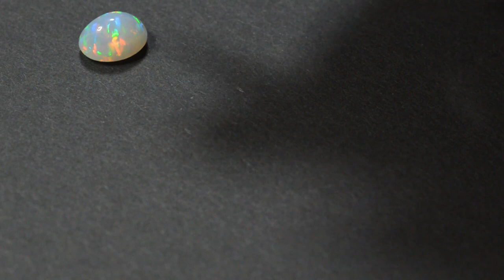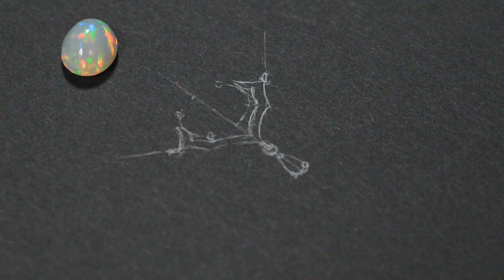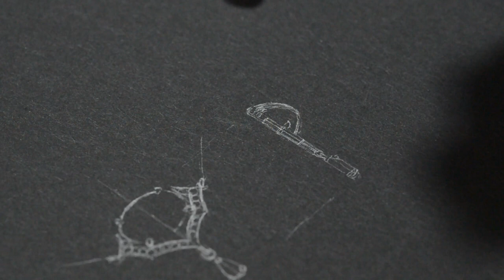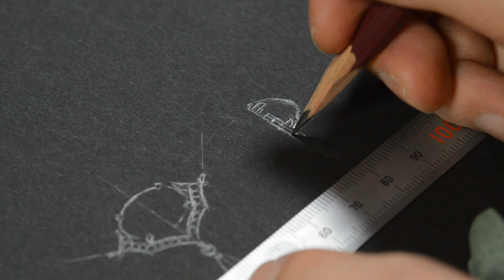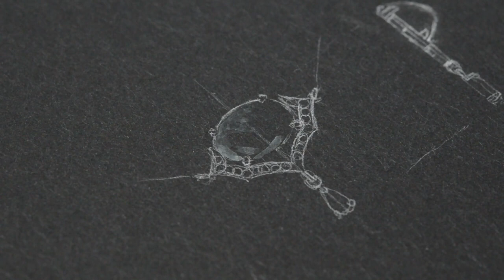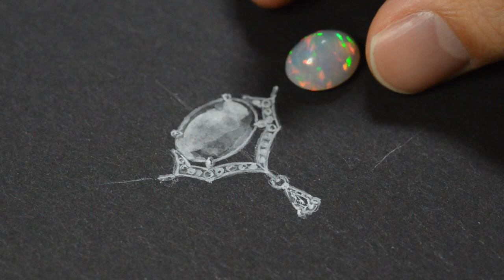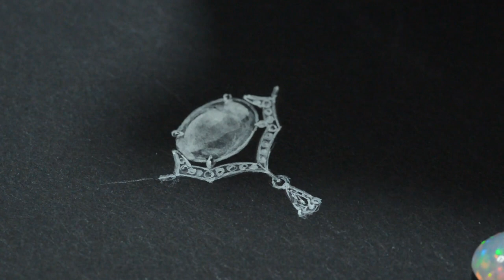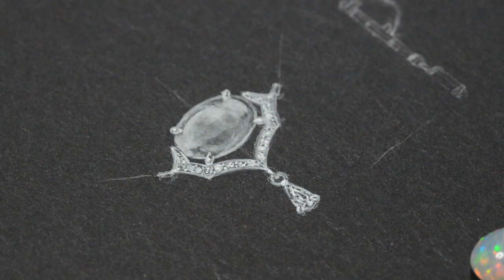Design Drawing part one デザイン画 前編 Jewelry Lecture #04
How to draw jewelry designs. Uncut version of my jewelry design drawing video. It is my original drawing method but I hope this will be helpful for you. ジュエリーのデザイン画を描いてるシーンをほぼカット無しでお見せする動画です。独自の描き方なのであくまで参考にする感じでよろしくお願い致します。